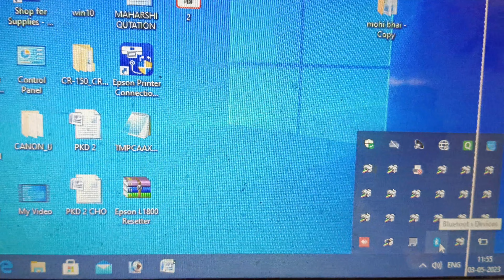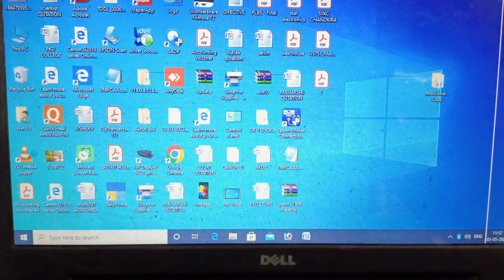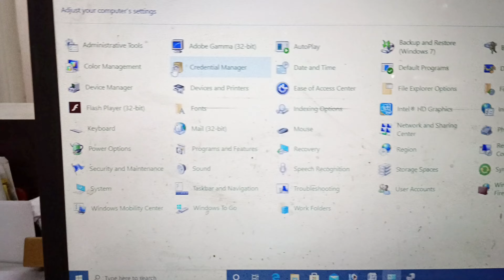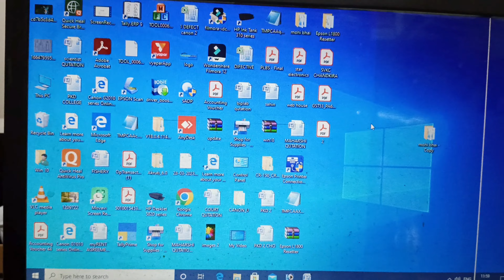Laptop Me Bluetooth Kaise Connect Kare || Laptop Se Bluetooth Kaise Connect Kare